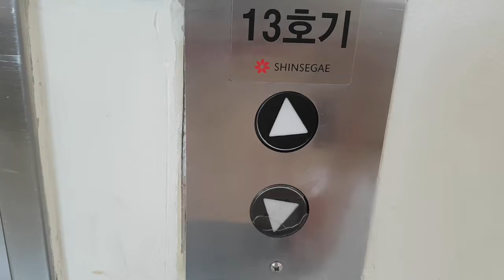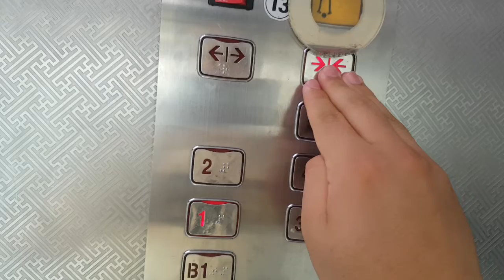인천광역시 남구 연남로 35 (관교동) 신세계백화점인천점 나머지구간 4 LG산전엘리베이터 탑사기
13호기 (여기는 직원들이 타는곳이니 탑사시 주의하시기 바랍니다.)